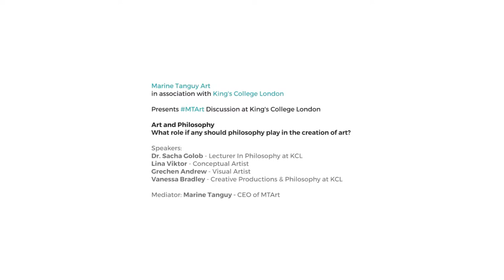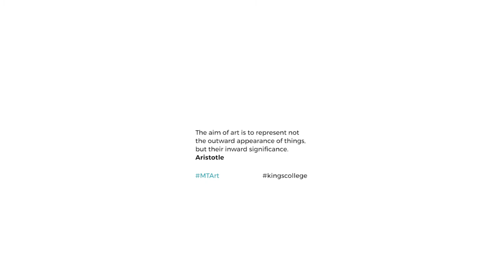MTArt Agency | Art & Philosophy, in association with King's College London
MTArt spearheads pioneering art conferences that draw thought leaders from across fields to engender stimulating and engaging debates.

By promoting forward-thinking ideas and incorporating diverse business initiatives and approaches, MTArt not only disrupts traditional approaches but also provides positive and progressive solutions for the creative field.

'The aim of art is to represent not the outward appearance of things, but their inward significance' Aristotle

On the 30th March 2016, MTArt presented a theoretically driven conference with King’s College London to question the role of philosophy in the creation of art.

Speakers: Dr Sacha Golob (King’s College London), Lina Iris Viktor (MTArt), Gretchen Andrew (MTArt), Vanessa Brassey (King’s College London), Marine Tanguy (MTArt)